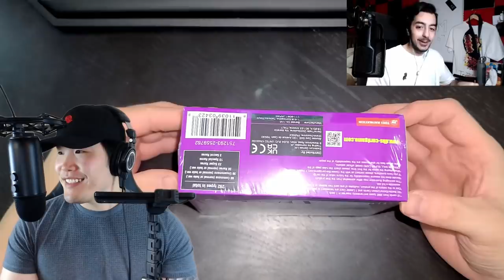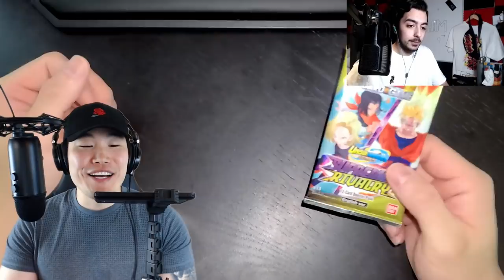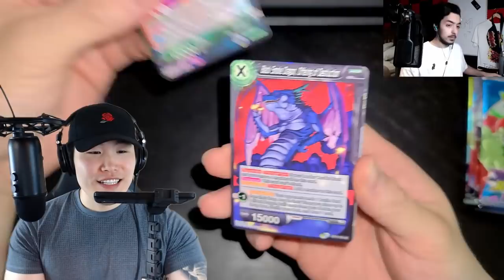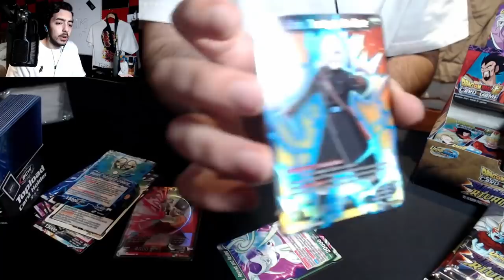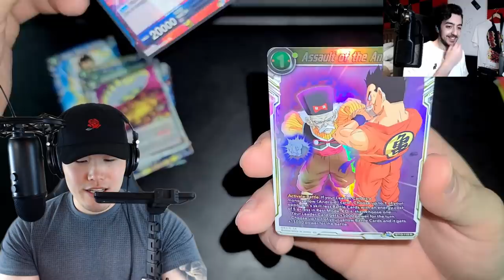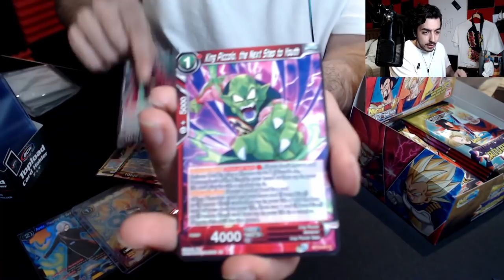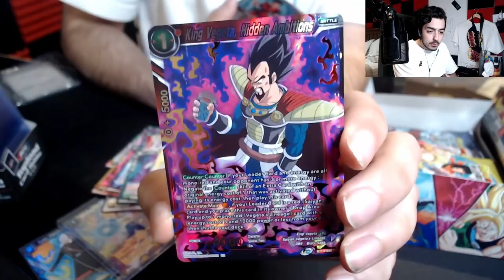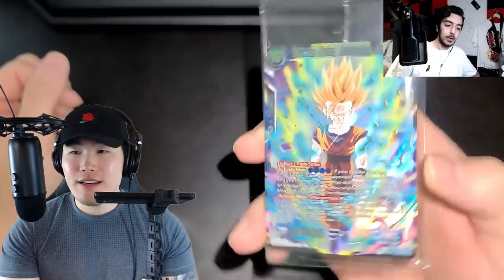THE START OF A NEW ADDICTION?! MY FIRST DRAGON BALL SUPER CARD GAME BOOSTER BOX OPENING W/ RAWAAD!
Today, I finally started my Dragon Ball Super Card Game collection! We'll be opening packs from the latest "Supreme Rivalry" set with my boy Rawaad. I have a feeling that this is going to be a VERY expensive hobby...